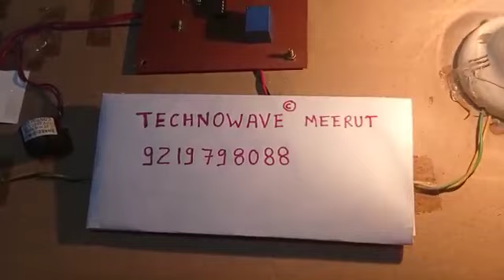Anti sleep alarm for student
Anti sleep alarm for student. project for b tech / polytechnic